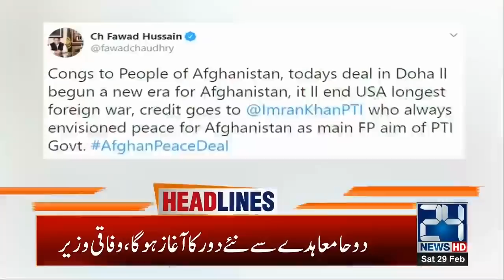3pm News Headlines | 29 Feb 2020 | 24 News HD